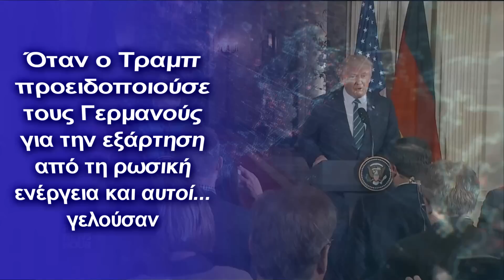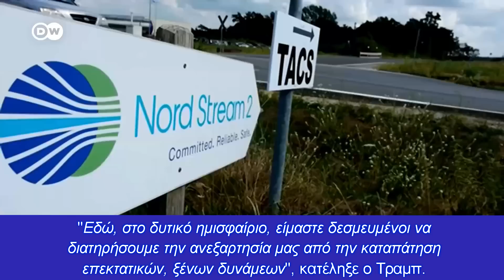Όταν ο Τραμπ προειδοποιούσε τους Γερμανούς για την εξάρτηση από τους Ρώσους και αυτοί... γελούσαν!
Ο ισχυρισμός του Τραμπ δεν είναι ακριβής και άκρως παραπλανητικός, ανέφερε τότε το CNBC
Κεφάλαια:
0:00 - Εισαγωγή
0:10 - Και αυτοί... γελούσαν

Ο Τραμπ έκανε μερικούς εξωφρενικούς ισχυρισμούς για τη γερμανική ενέργεια στον ΟΗΕ και η αντίδραση της γερμανικής αντιπροσωπείας ήταν ανεκτίμητη, έγραφαν τότε τα ΜΜΕ, αναφερόμενα σε δηλώσεις του τέως προέδρου των ΗΠΑ για την εξάρτηση από τη ρωσική ενέργεια

"Η Γερμανία θα γίνει πλήρως εξαρτημένη από τη ρωσική ενέργεια εάν δεν αλλάξει αμέσως πορεία", προειδοποιούσε ο τέως πρόεδρος των ΗΠΑ, Ντόναλντ Τραμπ, σε ομιλία του στον ΟΗΕ, προκαλώντας... γέλια -κατά ειρωνικό τρόπο- στη γερμανική αντιπροσωπεία.

Ο ισχυρισμός του Τραμπ δεν είναι ακριβής και άκρως παραπλανητικός, ανέφερε τότε το CNBC ως πιστοποιημένο μέσο ελέγχου της πληροφορίας. Η Γερμανία εισάγει ένα κλάσμα της συνολικής της ενέργειας από τη Ρωσία, ήταν ο ισχυρισμός.

"Εδώ, στο δυτικό ημισφαίριο, είμαστε δεσμευμένοι να διατηρήσουμε την ανεξαρτησία μας από την καταπάτηση επεκτατικών, ξένων δυνάμεων", κατέληξε ο Τραμπ.

Που να ήξεραν οι Γερμανοί τότε τι θα ακολουθούσε...